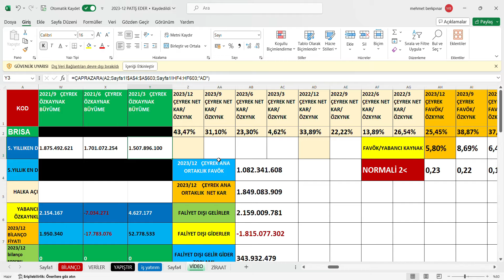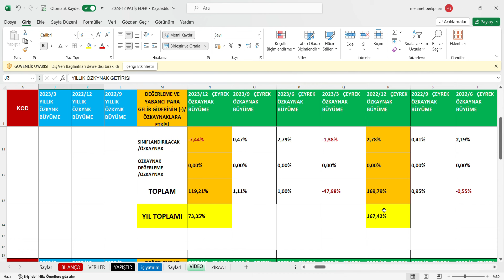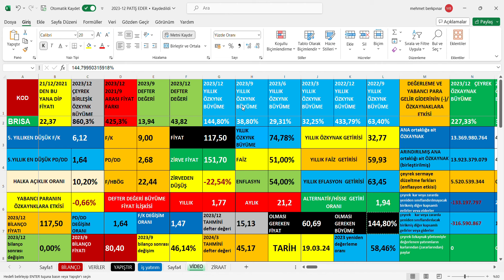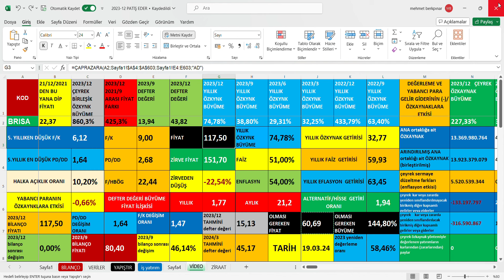BRISA 2023/12 Bilanço, BIRISA 4.Çeyrek bilanço,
Ayrıcalıklardan yararlanmak için bu kanala katılın:
BRISA 2023/12 Bilanço yorumu,
BRISA 2023/12 Bilanço analizi,
BRISA 2023/12 Bilanço verileri,
BRISA 4.Çeyrek bilanço,
BRISA 4.Çeyrek bilanço yorumu,
BRISA 4.Çeyrek bilanço analizi,
BIRISA 4.Çeyrek bilanço verileri,
BIRISA 2023/12 Bilanço,
BIRISA 2023/12 Bilanço yorumu,
BIRISA 2023/12 Bilanço analizi,
BIRISA 2023/12 Bilanço verileri,
BIRISA 4.Çeyrek bilanço,
BIRISA 4.Çeyrek bilanço yorumu,
BIRISA 4.Çeyrek bilanço analizi,